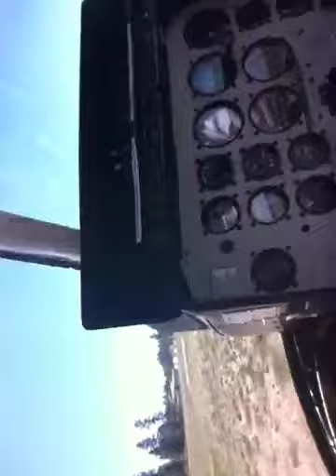Me @ Flying around Grand Canyon Arizona 2014 !!